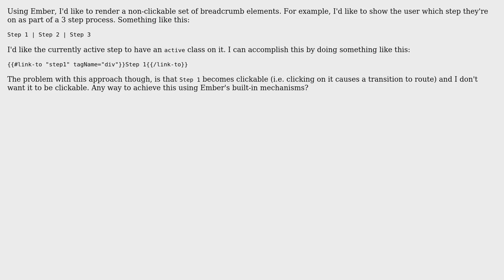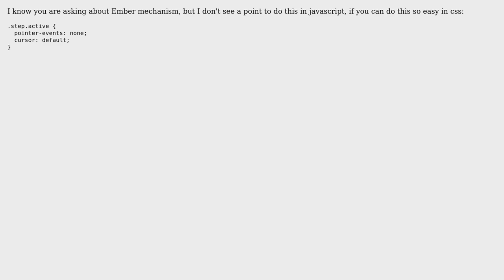Ember.js: assign active class to element that matches the current route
With thanks & praise to God, and with thanks to the many people who have made this project possible! | Content (except music & images) licensed under CC BY-SA | Music | Images & others | With thanks to user licancabur user Johnny Oshika and the Stack Exchange Network Trademarks are property of their respective owners. You are responsible for your own actions.